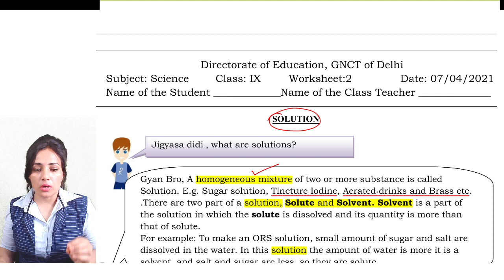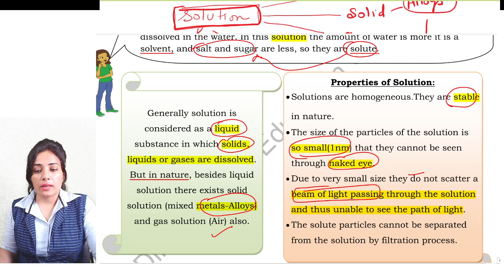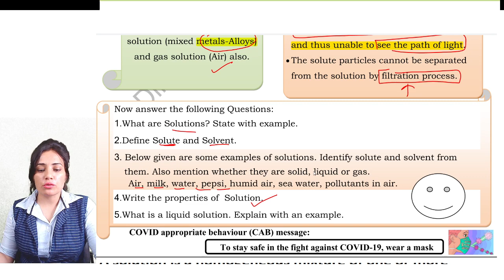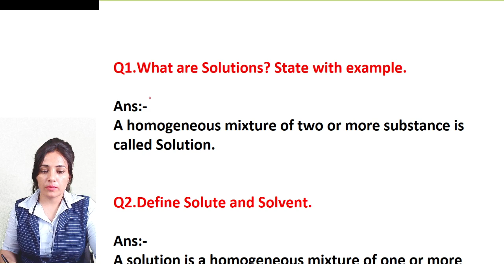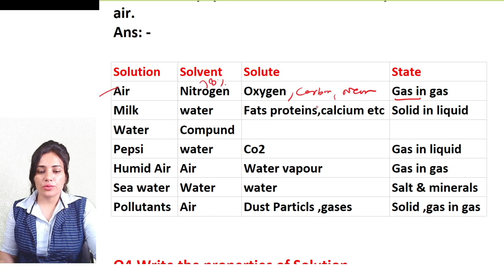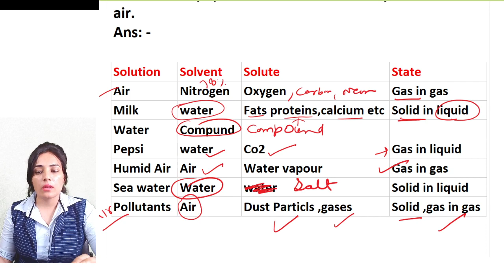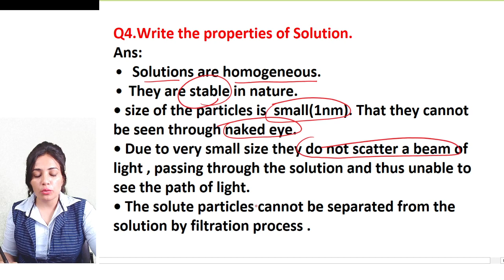Class 9 Science Worksheet 2 | English Medium | 07 April 2021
Live Class- नई class की पढाई कैसे शुरू करनी है-